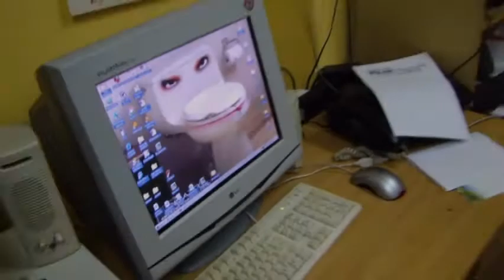V DW & przyjaciele: O.K.: Narodziny 2/2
I ty bądź bohaterem w swoim domu! Przepchnij kibel zanim ludzie zaczną znikać!